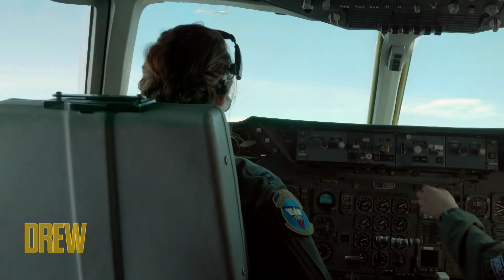Drew Flies 30,000 Feet Up with Air Force All-Female Crew on Refueling Mission | Wildflower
Drew is taking on a mission like no other, flying 30,000 feet in the air to see how the United States Air Force refuels another plane in mid-flight!